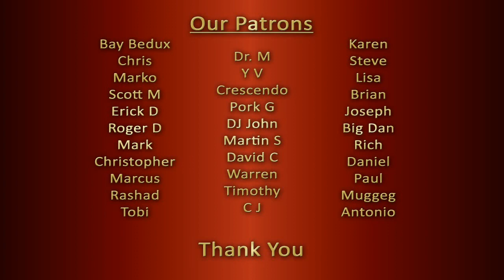SEPULTURA Iceberg Dances REACTION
Two counselors, teachers, life coaches, stay-at-home parents & music lovers from India give a, open, honest, single-take, unscripted and impromptu reaction to "SEPULTURA Iceberg Dances".